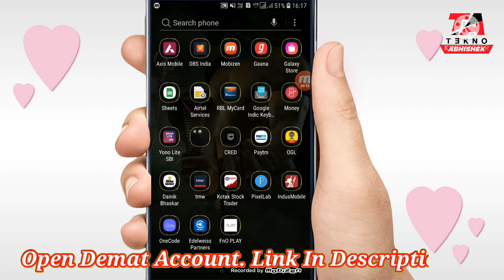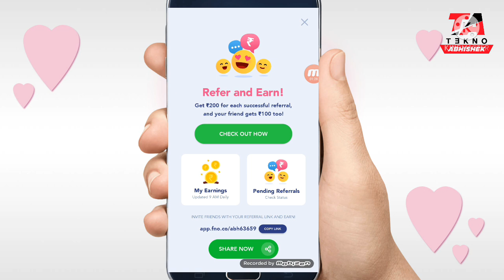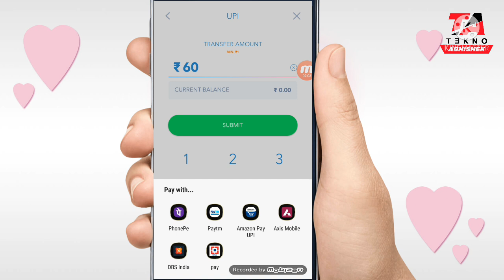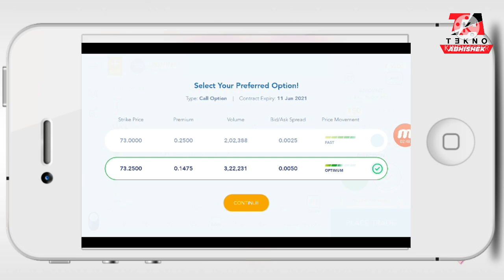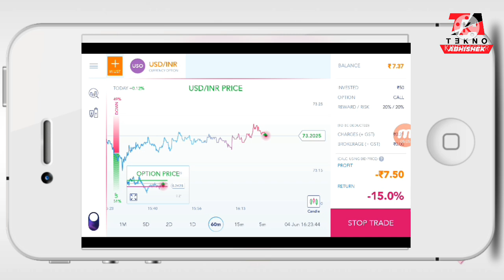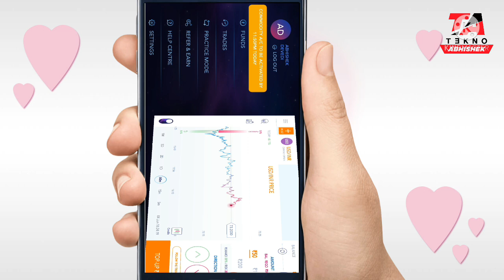fno play refer and earn program | Rs.200/- Per referral Fno Play | fno play se paise kaise kamaye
Best Gadgets & Youtube Equipements & recommend to Youtubers :

1. DSLR Camera
2.Vlogging Camera
3.Wireless Mic
4.Mic for Voiceover
5.Dual Mic for Interview
6. Windows Laptop for Video Editing
7.Apple iMac
8.Ultra Wide Monitor Screen(32 inch )
9.Tripod Stand
10.Smartphone Gimble
11.Dslr Gimble
12 . Lighting setup
13.Green Screen
14. Smartphone Camera
15. Drone Camera
16. Lense 50mm prime
17.Lense 70-200mm Zoom
18.Lense 24-105 mm Indoor

Dosto...
दोस्तों स्वागत है आपका आपके यूट्यूब चेंनल teknoabhishek में दोस्त आज हम इस वीडियो के अंदर Fno_play के Demat_account के बारे में जानकारी को समझेंगे दोस्तों आप refer_and_earn के द्वारा भी घर बैठे पैसा कमा सकते है दोस्तों वीडियो को अंत तक देखे और वीडियो पसंद आये तो वीडियो को लाइक शेयर और चेंनल को सब्सक्राइब करे

FnO Play  me Demat account खुलवाने के लिए लिंक कर क्लिक करे  👍👍
Code :- abh63659

IIFL Securities me Demat account खुलवाने के लिए लिंक कर क्लिक करे  👍👍

UCC:- BP2609

Angel broking Demat account खुलवाने के लिए लिंक कर क्लिक करे  👍👍

5-Paisa Demat account  खुलवाने के लिए लिंक कर क्लिक करे  👍👍

icici broking Demat account खुलवाने के लिए लिंक कर क्लिक करे  👍👍